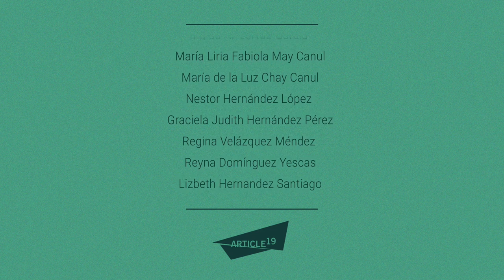¿Qué hacer en caso de sufrir violencia sexual? (Tseltal)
🙋🏾📣 ¡Es tu derecho vivir libre de violencia sexual!

🏥 Las instituciones de salud deben prestar el servicio de interrupción voluntaria del embarazo, cuando es producto de violación. Conoce más en:

🦻 Locutado en Tseltal